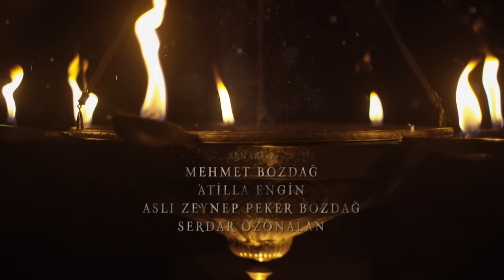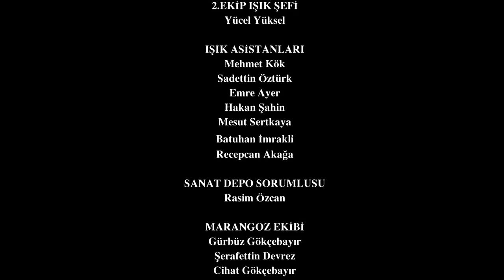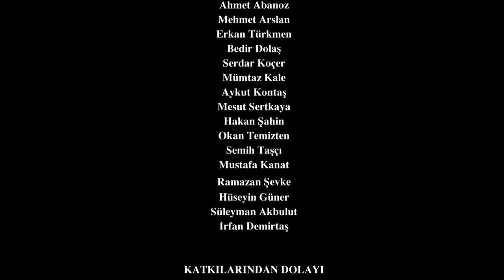Resurrection: Ertuğrul | Episode 333